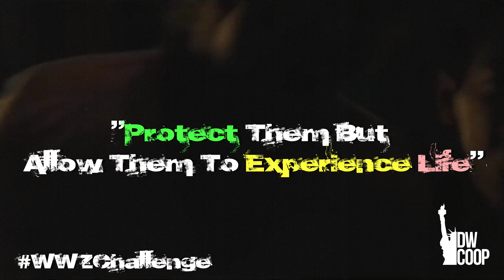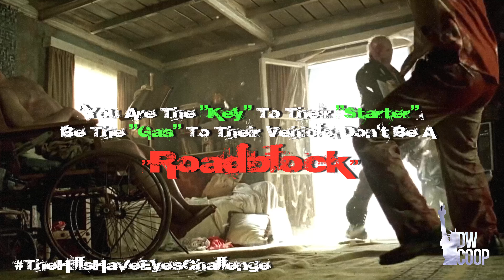ProjectCoop - "Are You The Virus?"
Here's The Ted Talk That I Was Talking About In The Video.